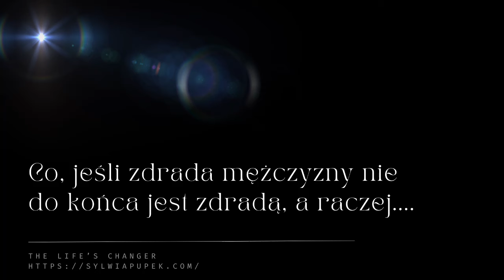Czym naprawdę jest zdrada mężczyzny, jeśli nie zdradą?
Dlaczego zdrada to nie do końca zdrada?

Jeśli spojrzymy na to od strony, kto wewnętrznie, emocjonalnie wchodzi w relację i kogo widzi w drugiej osobie, wówczas zrozumiemy, że pojęcie zdrady nie do końca określa te zachowanie.

Czym zatem to jest?
O tym mówię w kolejnym nagraniu.

Posłuchaj! Polub, Skomentuj, a potem udostępnij dalej.

Cudowności.

Z miłością,
Sylwia Pupek

Nowy Warsztat Online (bezpłatny)  "Relacja z Mamą - Wstęp do Kwantowego Uzdrowienia" już wkrótce!

Sesje Indywidualne, Mentoring, Coaching
Terapia Holistyczna oparta o energetykę, linie rodu, zmianę kodów podświadomości i uwolnienie traum przeszłości

Jestem tą, która przyszła na Ziemię, by służyć życiu i tym, którzy na to życie się otwierają.

Jako Przewodnik, Coach, Terapeutka Intuicyjna wspieram każdego, kto jest gotów na zmiany w swoim życiu. Pomagam uwolnić się od traum przeszłości, zrozumieć swoją emocjonalną stronę, zrozumieć siebie i odzyskać to, co najcenniejsze - PRAWDZIWOŚĆ tego, kim jest dana osoba.